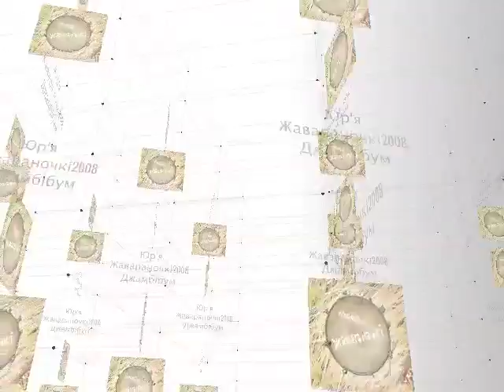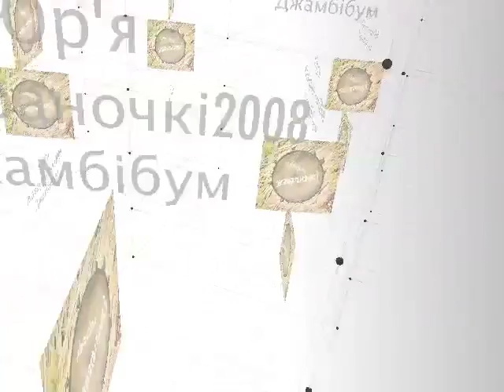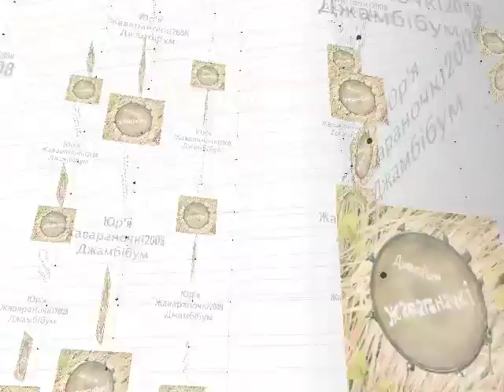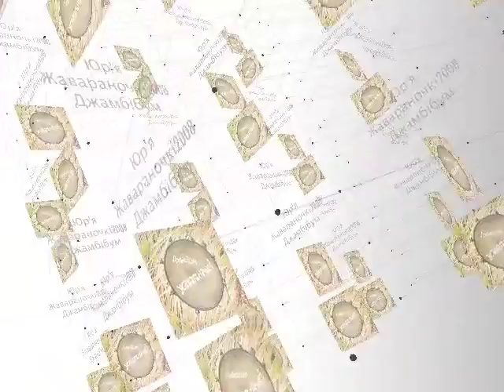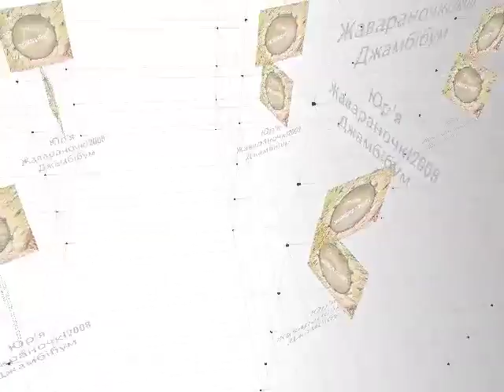"Джамбібум" - Юр'я (2008)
Насця Хмель -- вакал, гітара, блок-флейта, пяркусія
Ганна Даўгаполава -- вакал, пяркусія
Ульяна Мініч -- вакал, пяркусія
Павел Абакумаў -- вакал, дудкі, пяркусія, гітара
Раман Абрамчук -- вакал, пяркусія, дуда
Груша -- блок-флейта, пяркусія, вакал
Павел Баеў -- бас-гітара